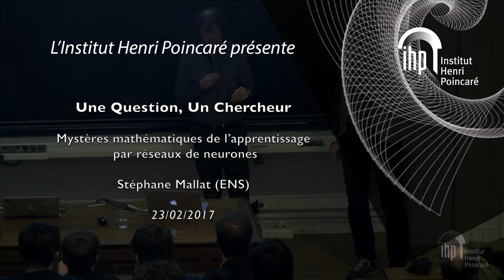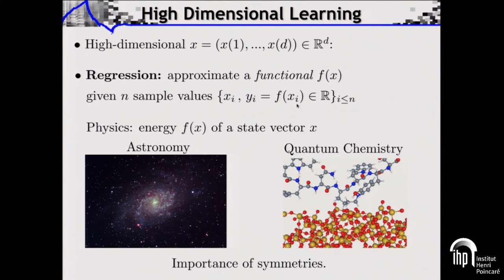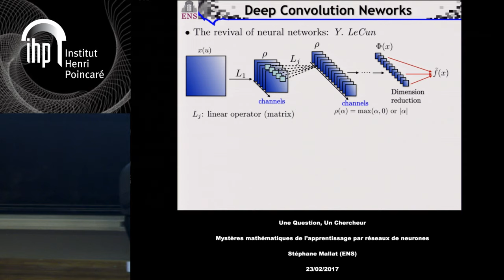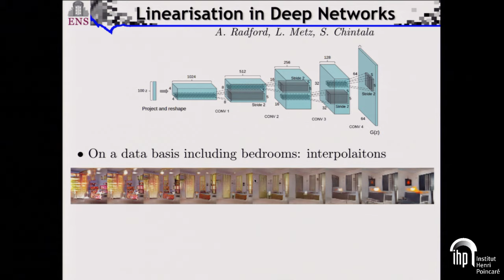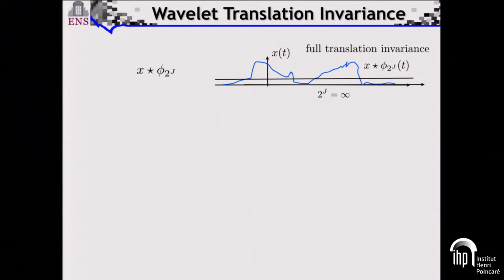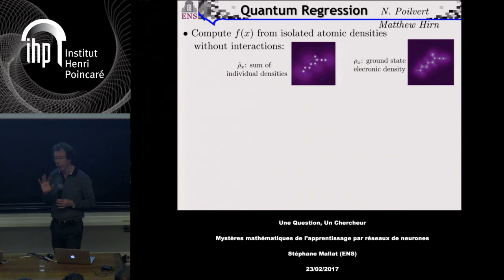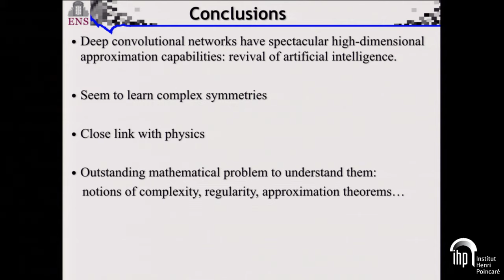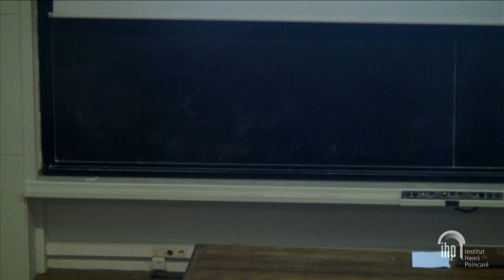Une Question, Un Chercheur - 23/02/17 - Stéphane Mallat (ENS)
"Mystères mathématiques de l'apprentissage par réseaux de neurones" - Stéphane Mallat (ENS)
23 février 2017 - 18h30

L'intelligence artificielle et l'analyse de données a récemment fait un bond spectaculaire permettant de résoudre des problèmes complexes comme la reconnaissance d'images, de sons, du langage, ou même battre le champion du monde du jeu de Go. D'un point de vu mathématiques, reconnaître ou classifier des données revient à approximer des fonctions qui dépendent d'un très grand nombre de variables. L'explosion combinatoire des possibilités rend ce problème extrêmement difficile, et potentiellement impossible. Certains algorithmes, dont les réseaux de neurones profonds, obtiennent des résultats spectaculaires, que l'on n'explique pas. En analysant ces algorithmes nous verrons que ce problème touche des questions ouvertes en analyse, en théorie des groupes, en probabilités et statistiques. Je montrerai des applications à la reconnaissance d'images et de sons mais aussi à l'apprentissage de la physique par les données.

Organisée par : L'Union des Professeurs de Classes Préparatoires Scientifiques (UPS), la Société Mathématique de France (SMF), la Société Française de Physique (SFP), l'Institut Henri Poincaré (IHP).